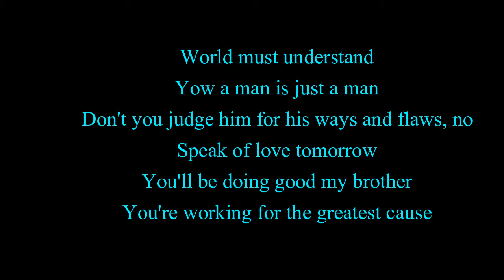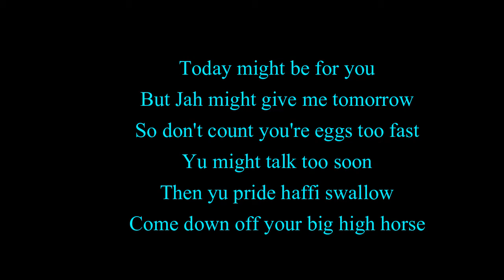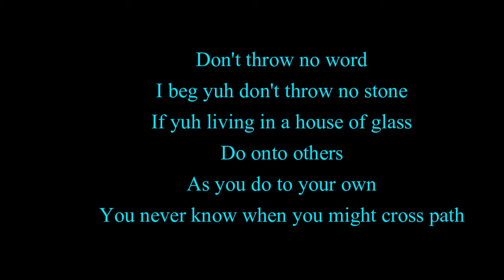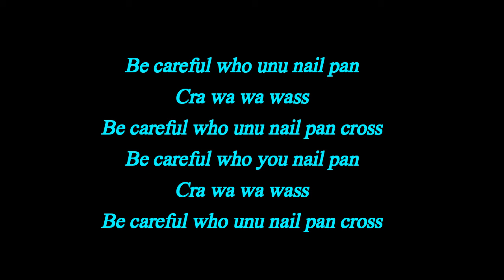Nail Pan Cross - Damian' Jr. Gong' Marley - Lyrics 2016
One of the singles from Gongzilla's album due to be released January 2017